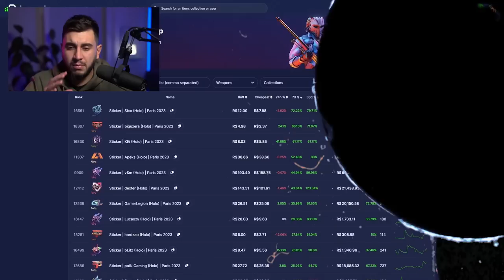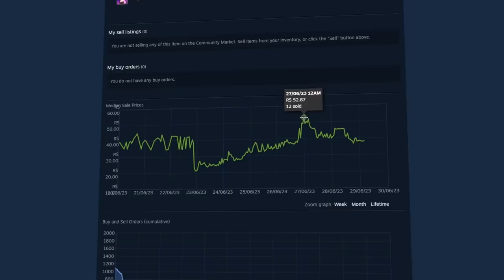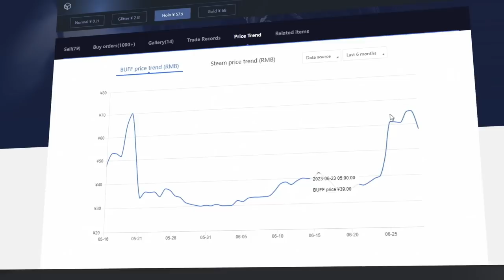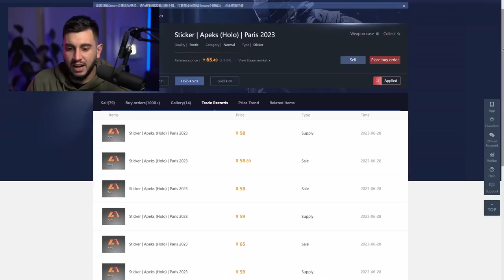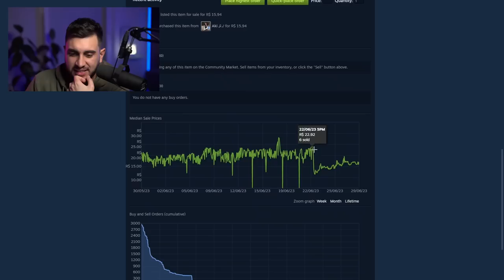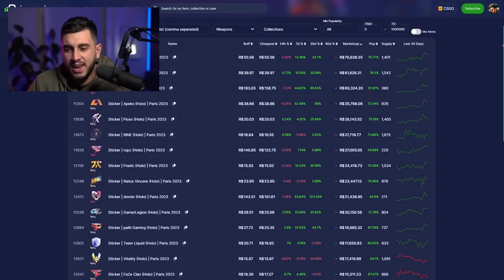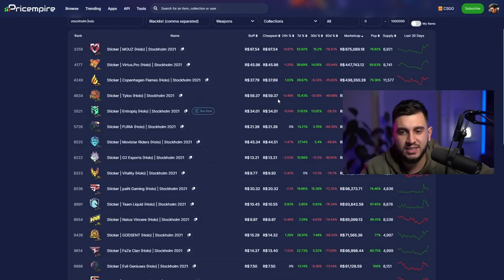Vou Comprar? Esse Adesivo Está Valorizando Muito!